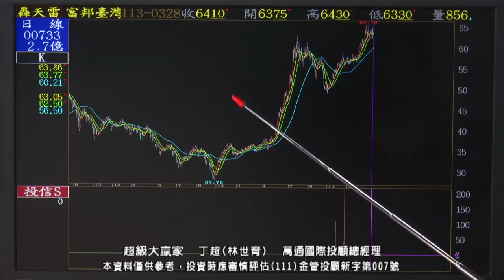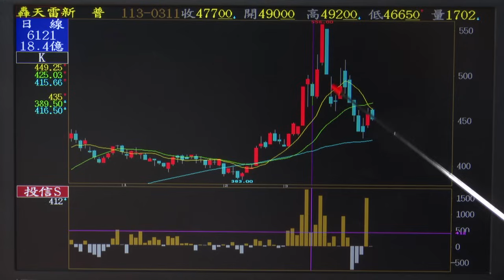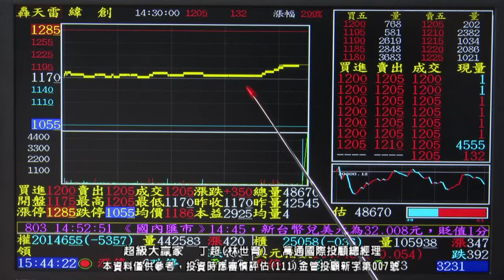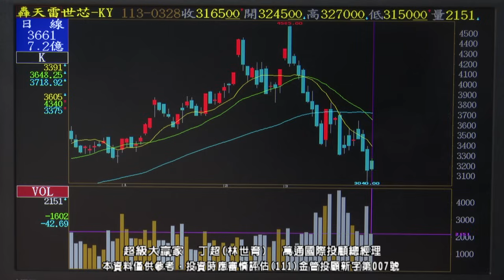20240328 1800 丁超 超級大贏家